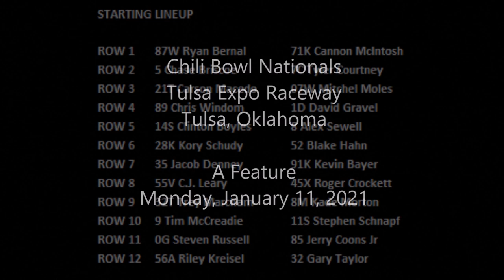2021 Chili Bowl - Monday A Feature